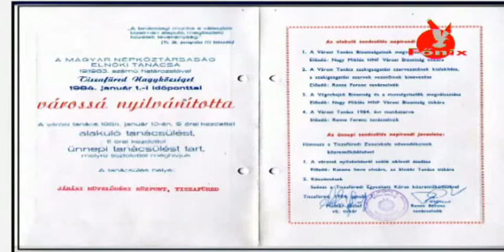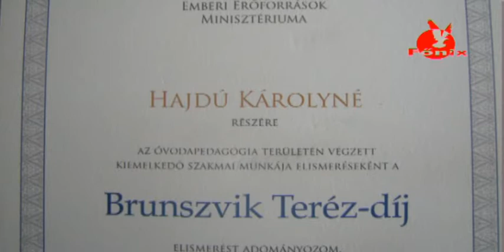Összefoglaló az ünnepi testületi ülésről